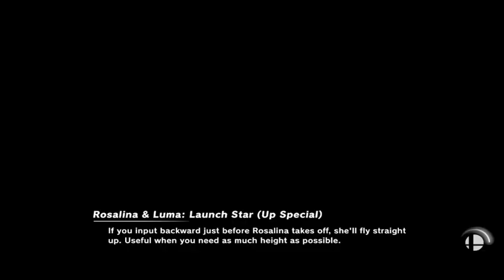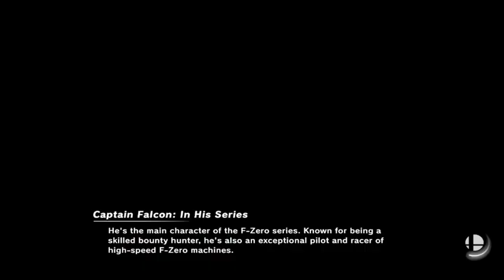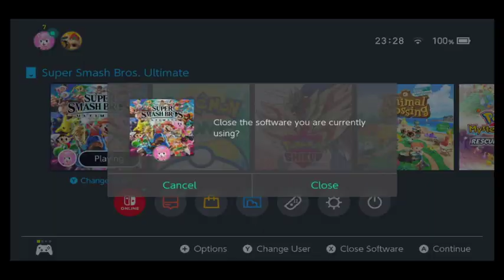Super Smash Bros Ultimate [Part 73]